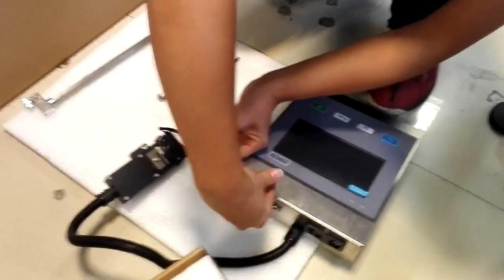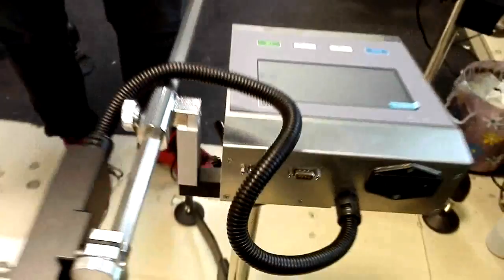how to install the machine